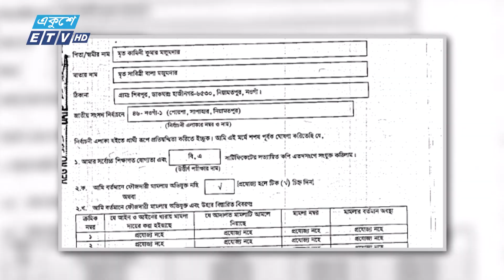02 PM News || দুপুর ০২টার সংবাদ || 05 October 2024 || ETV News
02 PM News || দুপুর ০২টার সংবাদ || 05 October 2024 || ETV News